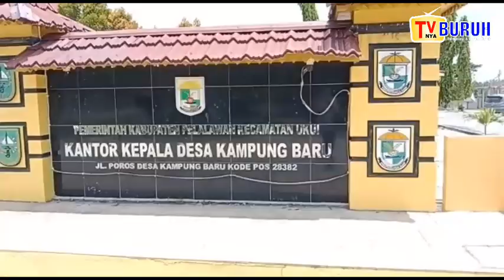Paten| Kepala Desa Ini dan Warganya Swadaya Bangun Jalan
TVnya Buruh - PELALAWAN | TVNYABURUH –jabat jadi kepala desa kampung baru “ISLAN” sudah menujukan kinerja nya ke pada masyarakat Kampung Baru Kecamatan Ukui Kabupaten Pelalawan Riau dengan bahu membahu bersama masyarakat Kampung baru memperbaiki akses jalan yang selalu di lewati masyarakat Kampung baru, minggu, 24 april 2022 yang cerah di manfaatkan oleh kepala desa kampung baru kecamatan ukui Kabupaten Pelalawan turun kelapangan melihat alat berat yang lagi bekerja membangun kembali jalan batas menuju desa ke kota.

Kegiatan memperbaiki jalan ini merupakan progam Islan bersama masyarakat desa kampung baru untuk membangun jalan batas antara kedua desa kampung baru tersebut agar bisa lebih nyaman ketika di manfaatkan pengguna jalan oleh masyarakat dan sekaligus kegiatan ini akan terus berkelanjutan hingga sampai tuntas.